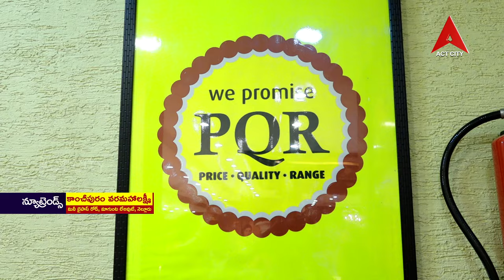న్యూ ట్రెండ్స్ // కాంచీపురం వరమహాలక్ష్మీ // మినీ బైపాస్ రోడ్, మాగుంట లేఅవుట్, నెల్లూరు